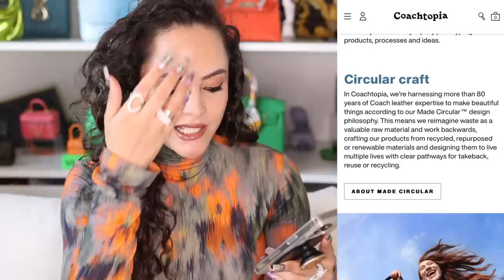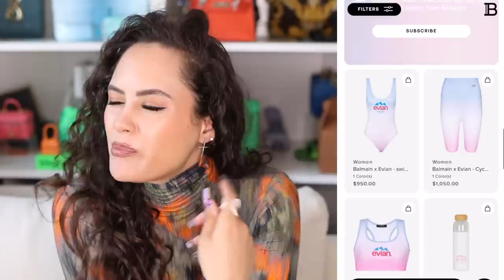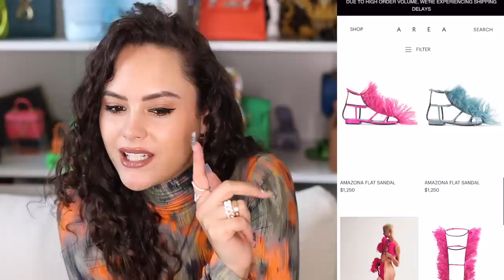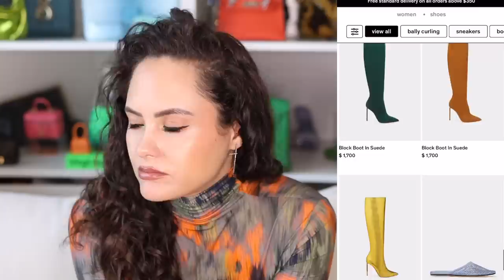What's TRENDING in Luxury Fashion - TOP BRANDS OF 2023 & MORE news...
It's that time again, where I round up all the fashion news worth knowing and deliver it to you on a platter in my what's trending in luxury fashion video. There's lots to love and loathe in this video from Balmain X Evian, Axel Arigato for Mulberry and Dior's Show in Mumbai to Valentin Vintage, Louis Vuitton Micro Vanity and Coachtopia...ENJOY!

CURRENT FARFETCH CODE: 10CASSCASS expires 29th April (10%n off for new customers with brand exclusions)
3. Loewe X Paula’s Ibiza
4. Area X Sergio Rossi
5. Mulberry X Axel Arigato
7. Louis Vuitton Micro Vanity